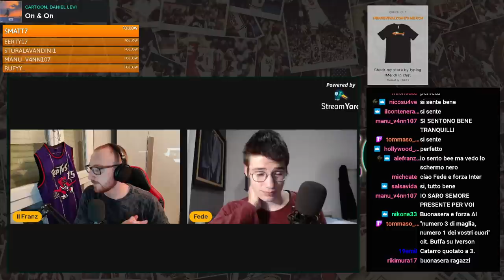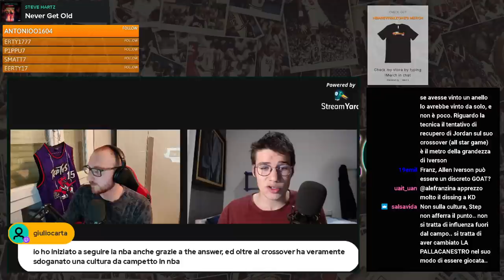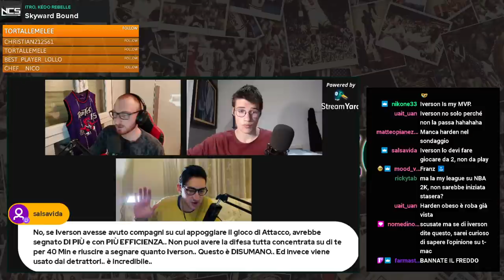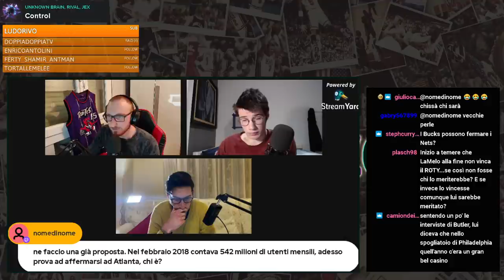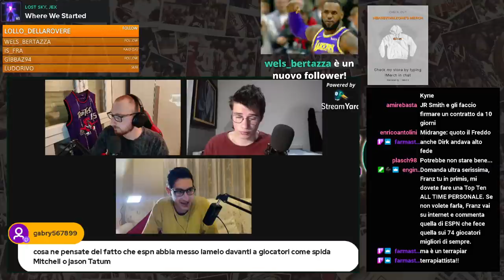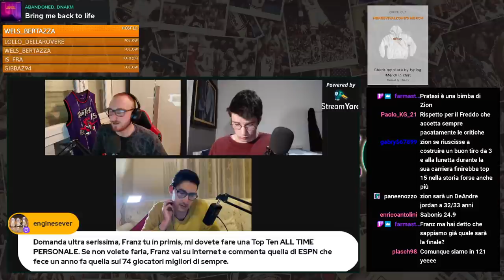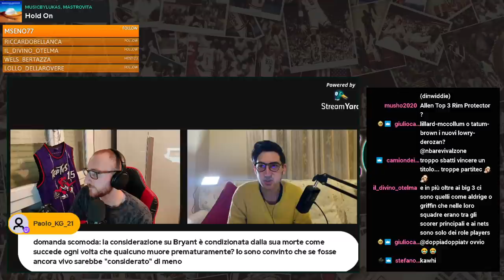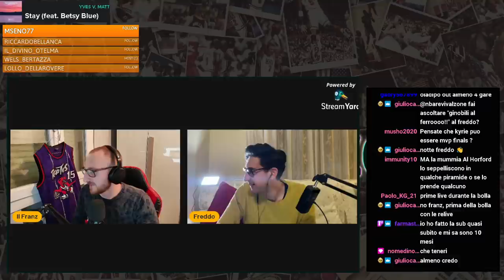LIVE con Step Back ed il Freddo dei BIG3 del 09/04/2021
Live su twitch riportata qui a tema Allen Iverson ed attualità NBA!

Per acquistare canotte con lo sconto al 10%, vai su SPORTS BANK ed utilizza il codice acquisto NBA.REVIVAL
RESTA IN CONTATTO CON ME TRAMITE I SOCIAL!